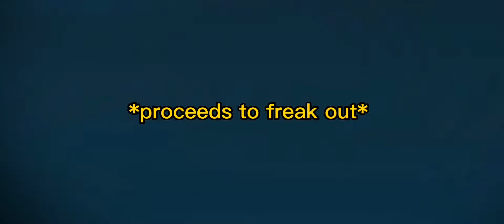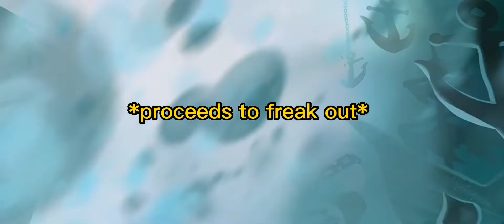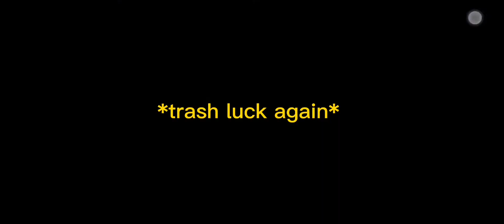slaying with the crk gacha luck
I would very much like to simp for black pearl here but yt might take me down